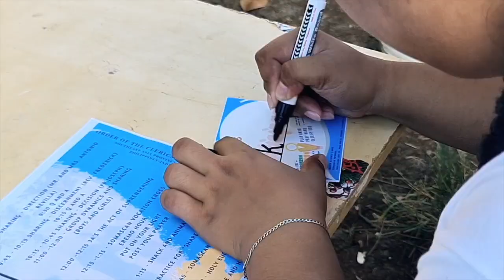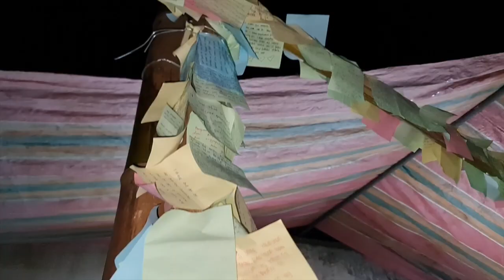CAMARINES SUR - Somascan Vocation Vibe 2023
An overnight Somascan Vocation Vibe happened last March 31-April 1 in Casa Miani, Sipocot, Camarines Sur.

It was attended by more than 250 students from different public schools in Camarines Sur. It was indeed a joyful and a vibrant night to be with these students.

Special Thanks to Madame Ana and BSED Students of CBSUA and Ms. Leslie for helping us in organising and facilitating the activity.

We really appreciate the time and effort you gave in this activity.

God bless!